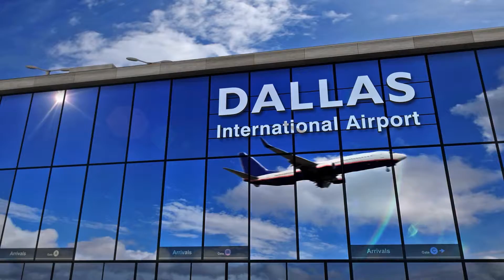Welcome to Chaparral Apartment Homes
Welcome to Chaparral Apartments, the perfect place to call home! Located in the Ryanwood area of Fort Worth, Texas, we offer comfortable, convenient apartment living for everyone!

We are located in an excellent school district, with plenty of local parks in the area for residents to enjoy. Situated just off of I-820, our location makes it easy to commute to all your favorite dining, entertainment, and shopping locations! If location is an important factor in your everyday lifestyle, you’ve come to the right place!